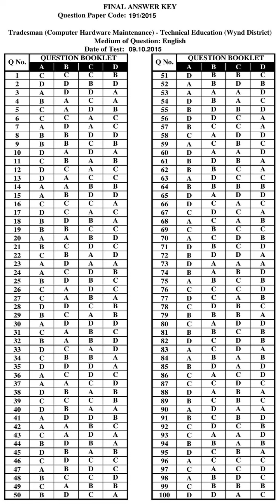KPSC Answer Key TRADESMAN COMPUTER HARDWARE MAINTENANCE TECHNICAL EDUCATION WYD DIST